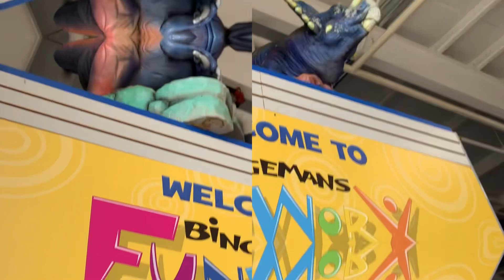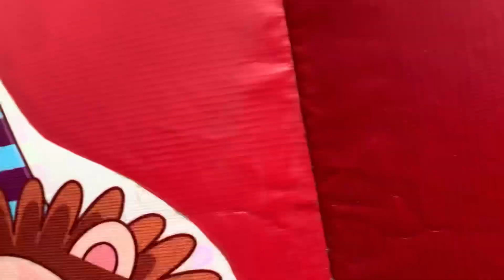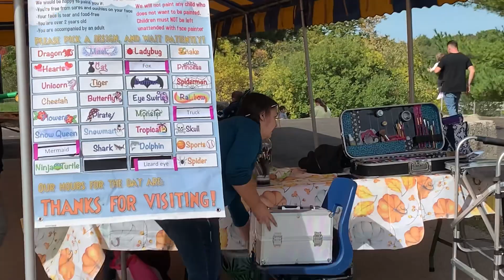Fall festival at the Bingeman’s Kitchener || Kids enjoying the Inflatables at fall Fair